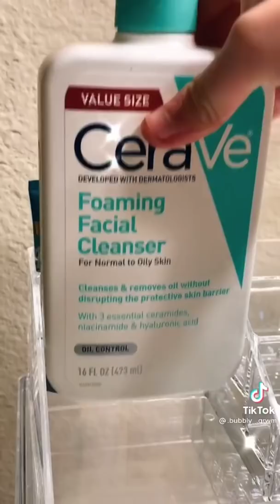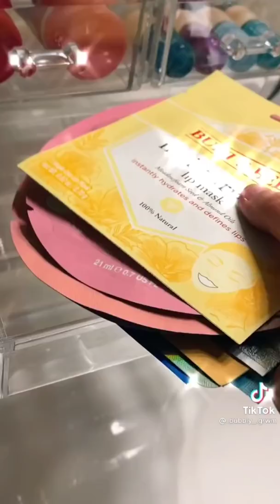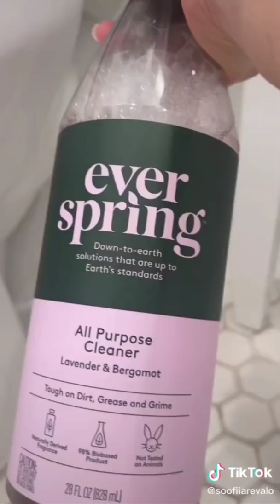random organizing cleaning and restocking tiktok compilation #8